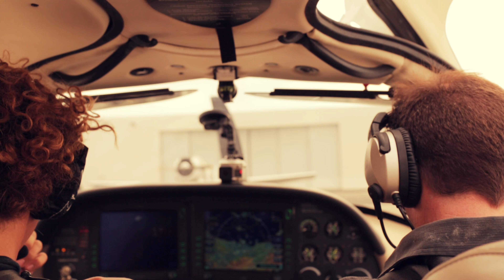Hawaiian Dreamers in California.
Alexander Tikhomirov. Los Angeles, CA. USA.
JL & Speedo.